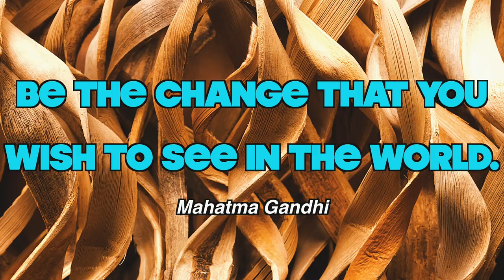SHIFT SWAP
Picked up our load in Arizona and delivered in Arkansas. Tried switching up our driving shifts this week. ✌️❤️🚚